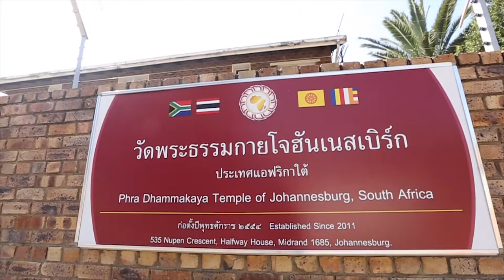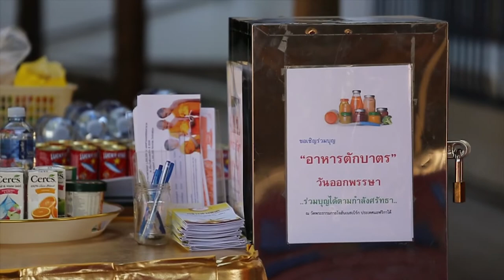611021วันออกพรรษาวัดพระธรรมกายโจฮันเนสเบิร์ก แอฟริกาใต้subE